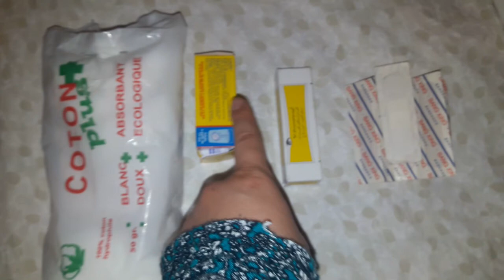|VLOG7|جهزت حقيبة سفري I شوفو شنو خديت معايا I أول تبحيرة مع العائلة part 1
السلام عليكم حبيبات ديالي
نتمنى تكونوا مزيانين ونتوما كتشوفوا هاد الفيديو

كيفما كتعرفوا كل صيف كنمشي نبحر مع العائلة في السطيحات وخا كنكون خدامة لكم ضروري الويكاند نهبط عندوم باش نبدل شوية ونسا الضغط دالخدمة فهاد الفلوق غادي نوجد معاكم حقيبة السفر ونشارك معاكم شنوغادي ندي معايا